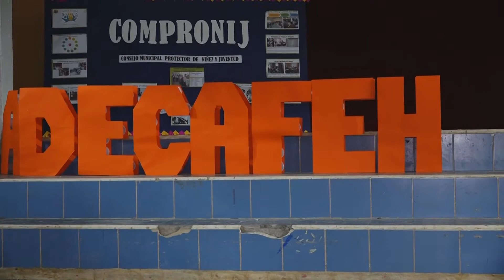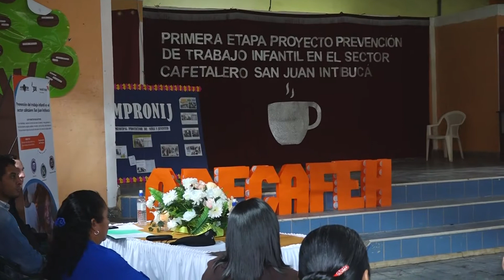Inauguran proyecto de Prevención del Trabajo Infantil en San Juan, Intibucá